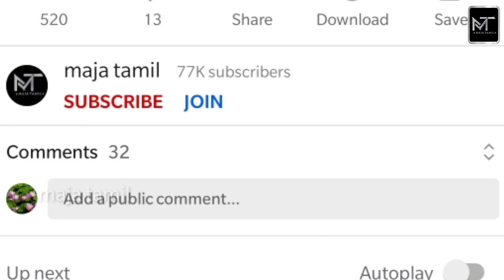myna nandhini revealed her son name & face 😍 | naming ceremony | dhruvan | first time